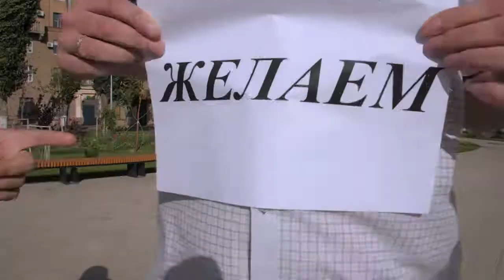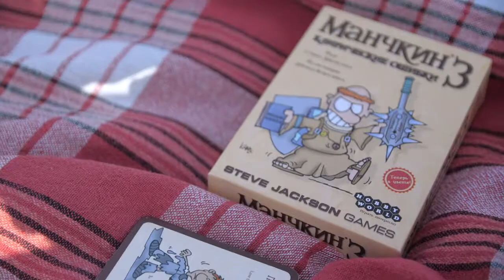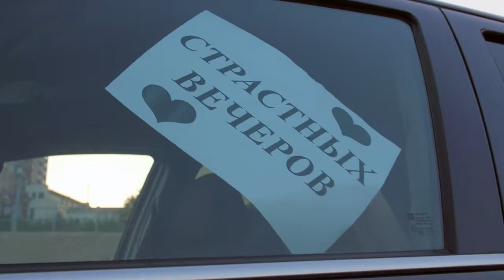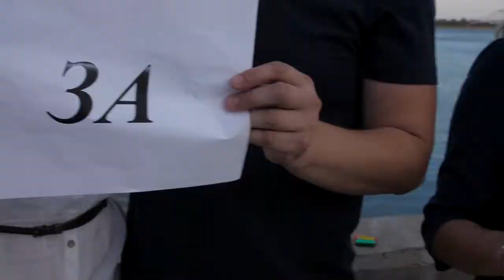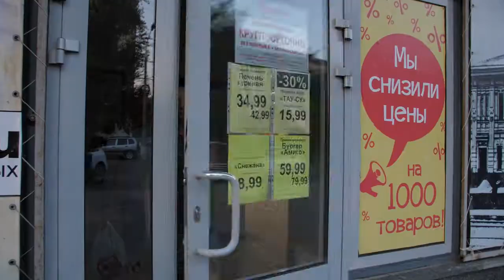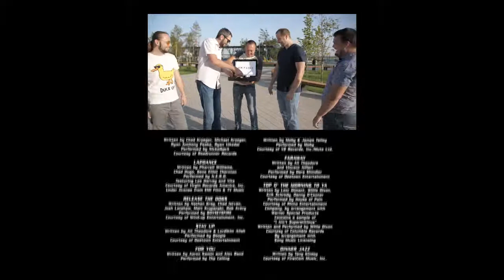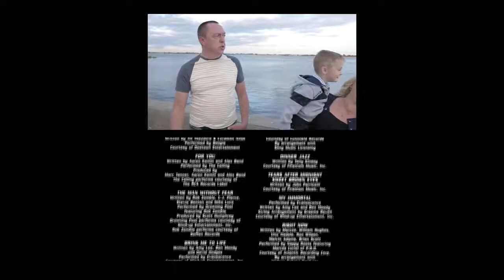Макс и Наталья 24 08 2019